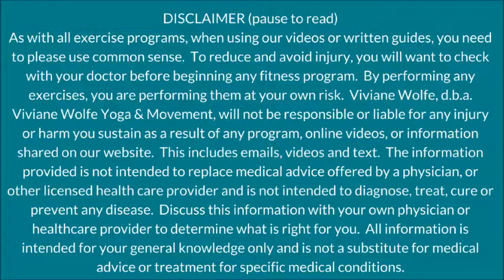Yama Aparigraha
Day 5 of Align Your Values is  Non-wanting.  Let go of that old shirt from high school and join me.

*Whether you are new to yoga or have practiced a long time, I would love to get to know you better!*

From my heart to yours, in light and love. Peace.

As with all exercise programs, when using our videos or written guides, you need to please use common sense.  To reduce and avoid injury, you will want to check with your doctor before beginning any fitness program.  By performing any exercises, you are performing them at your own risk.  Viviane Wolfe, d.b.a. Viviane Wolfe Yoga & Wellness, will not be responsible or liable for any injury or harm you sustain as a result of my program, online videos, or information shared on our website.  This includes emails, videos, and text.  The information provided is not intended to replace medical advice offered by a physician, or other licensed health care provider and is not intended to diagnose, treat, cure or prevent any disease.  Discuss this information with your own physician or healthcare provider to determine what is right for you.  All information is intended for your general knowledge only and is not a substitute for medical advice or treatment for specific medical conditions.  For more on our privacy policy & usage guidance